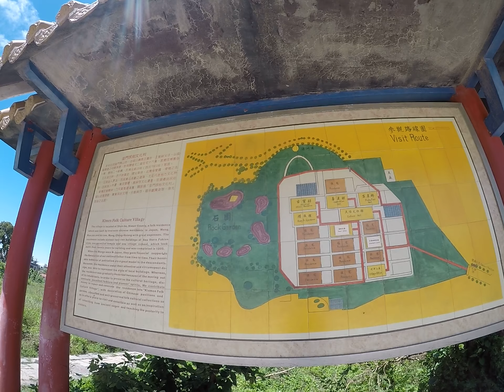201706金門山后民俗文化村1 十八間大厝 山后王家宗祠 金門旅遊 超凡旅行社